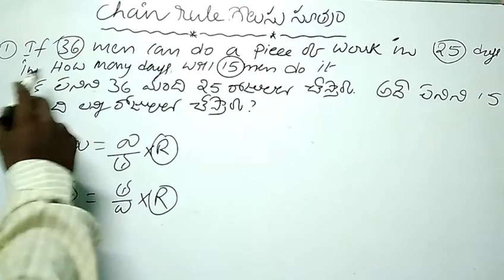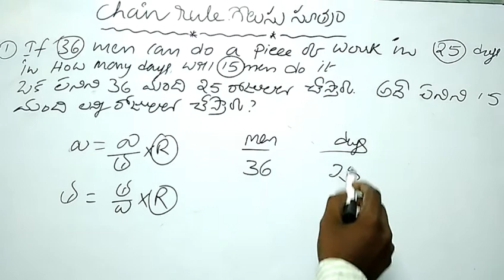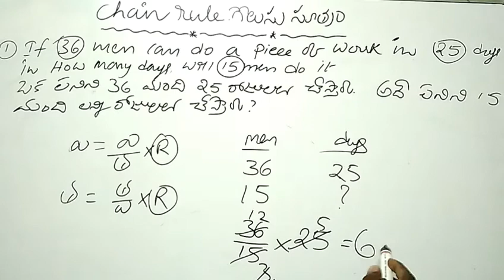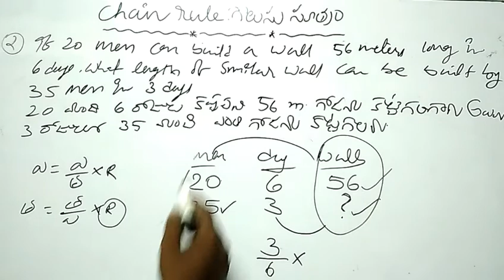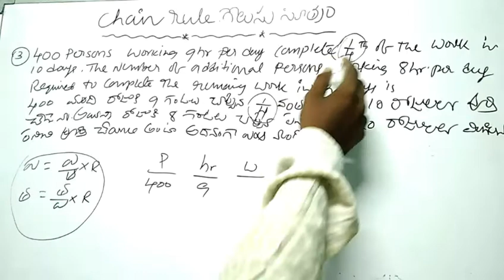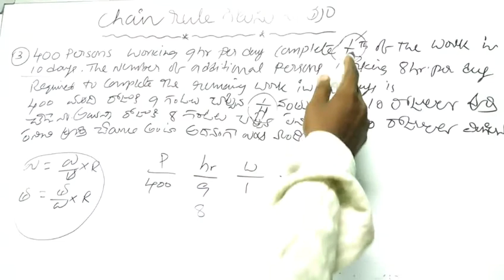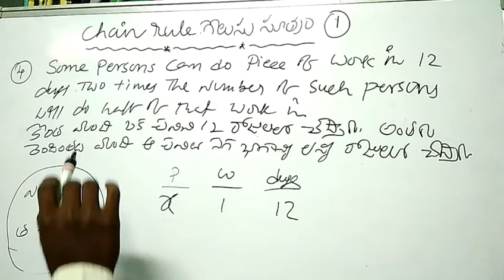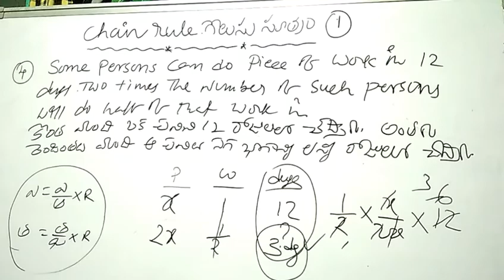chain rule ( 1) in తెలుగు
mathematics and reasoning by ch kiran in తెలుగు